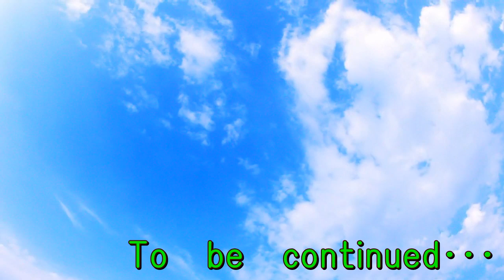あの女性との今週の予定は･･･こうなったみたいだよ！【独身男のブログ動画】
婚活において出会いは一期一会です。
何か意味があって出会えた相手なのかもしれません。
婚活では、どの様な希望も全て叶うわけではないのです。
相手と話して折り合いをつける・方向転換も大事ですよ。